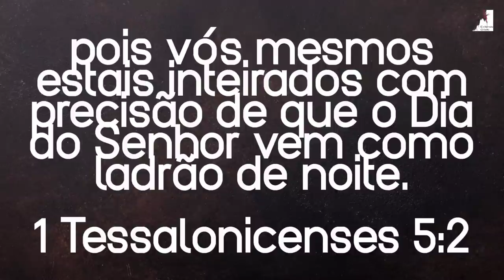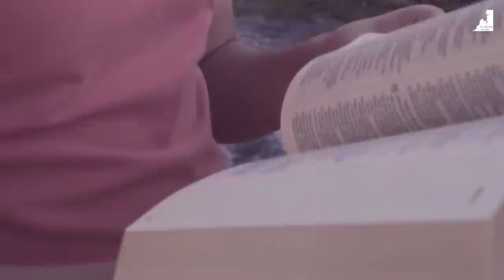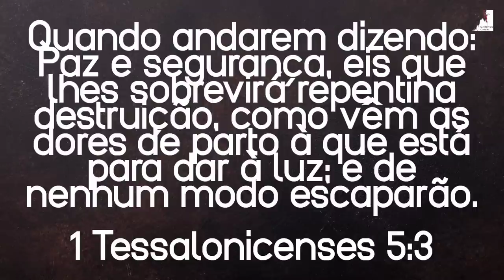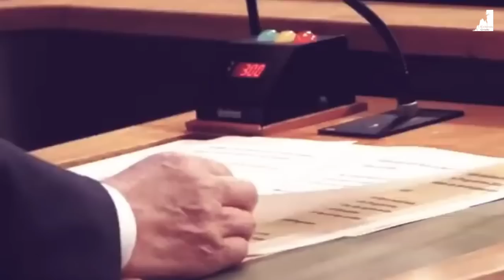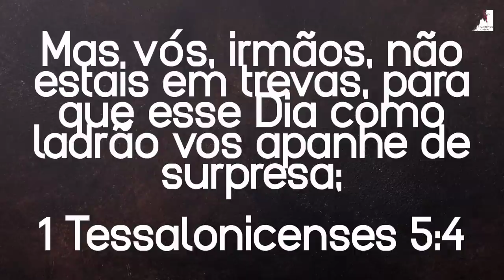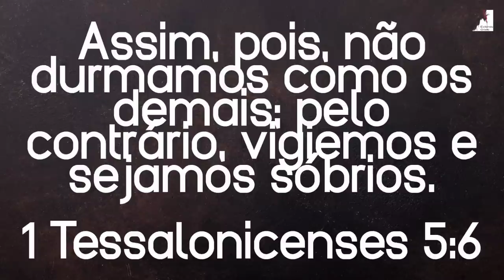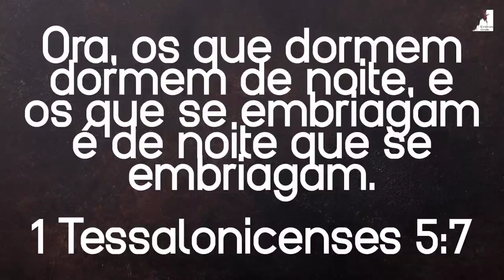Vem Ver: O Aviso de Deus! Acorde, Enquanto Há Tempo! Pedro Dong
Vem Ver:O Aviso de Deus, acorde enquanto a tempo!
O Pastor Pedro Dong nos mostra que Deus já nos avisou de várias formas que Ele está vindo. Precisamos acordar desse sono, acordar deste mundo. Jesus está voltando, o arrebatamento da igreja é real, a grande tribulação está muito próxima, o Anticristo virá trazer seu governo, com a marca da besta. Prepare-se Para o fim do mundo!

🔸PREGAÇÕES

🔸 SÉRIE APOCALIPSE

🔸EZRA MA

🔸MIGUEL MA

🔸EXIBINDO CRISTO

🔸Queridos irmãos!